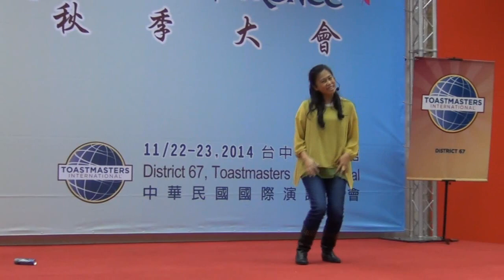2014年秋季大會優勝 TGIF 呂玲蕙 嫁給外星人(103.04.13.)